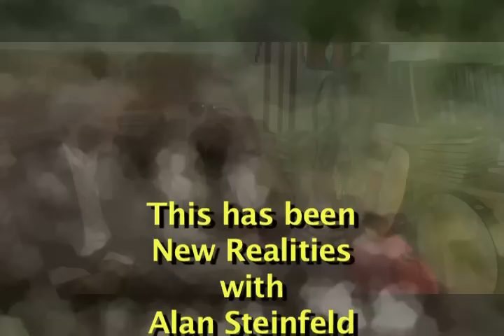Toltec Sex Dreaming: Building Sexual Energy, Part 3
This section goes into the dynamics of energy activation with your partners and how that can work within a party of Nagual dreamers.
This is part of the series of interviews with Teca and Nuit, who have followed in the tradition of Carlos Castenada teaching of Don Juan and the Toltec lineage...